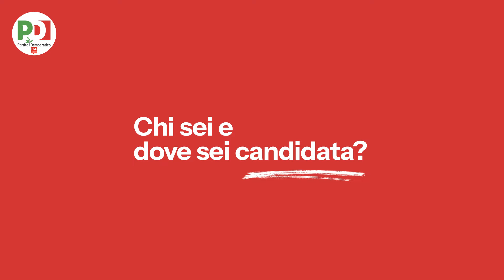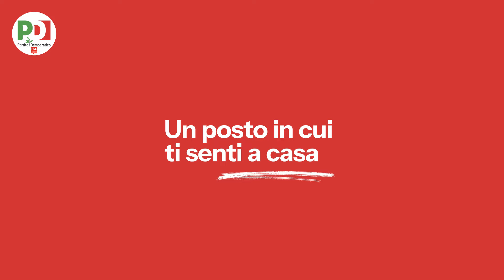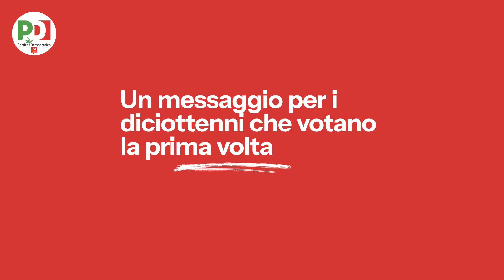"Personale è Politico", intervista a Manola Di Pasquale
Manola Di Pasquale, candidata nella circoscrizione Sud, si racconta in una intervista a ‘Personale è Politico’, il format del Pd per presentare le candidate e i candidati alle Europee dell’8 e 9 giugno, pubblicata sul sito del Partito democratico.